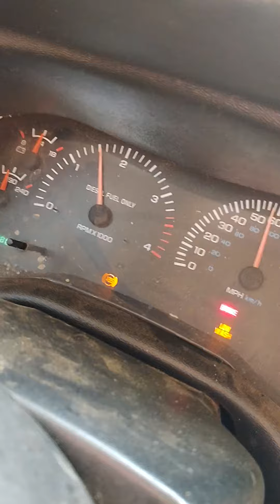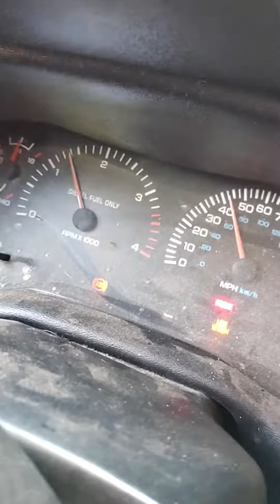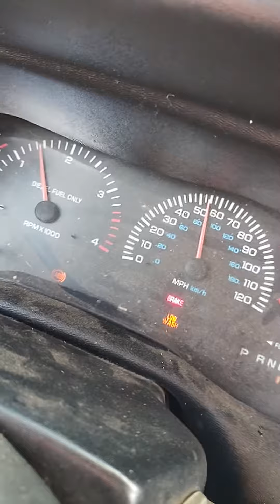2000 Dodge Cummins diesel.165k mi on it anybody know it's a transmission slipping or what is that?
If I put it in tow haul it's really bad I can't get over 60 mph so I figure this transmission going out? And that's doing it really bad so I don't know if it's a transmission going out or if it something with a throttle I don't know..